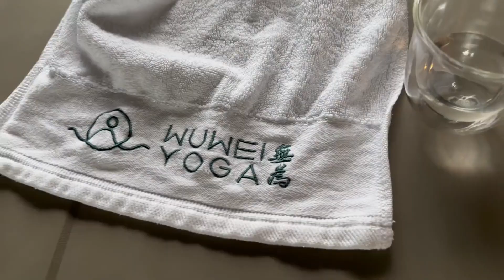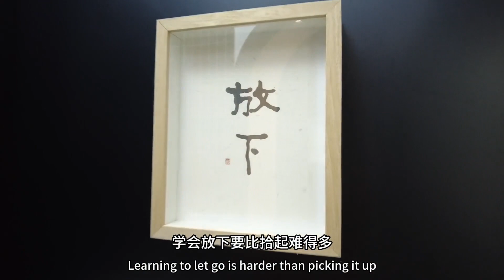上海四宝妈，生了四个混血萌娃，卷到最后丢失了自己